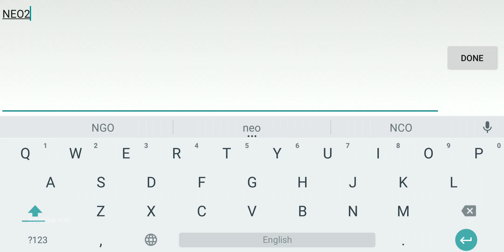Hero Covenant (English) (Android APK) - MMORPG Gameplay Chapter 1-3 (Test version)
Hero Covenant Android MMORPG Gameplay & APK

Categories : Role Playing
Play Style : MMORPG, Hero-collection
Battle : Turn-Based
Themes : Three Kingdoms
VIP : 1-15
Size : 830 MB
Battle Control : Auto, Manual
Sweep : Loot
Continuous : none
Energy/Keys : Recovery n/a
Map : Town, Dungeon
Game system : Zoom (Town)
Costume : n/a
Graphic : 3D
Graphic quality : In game setting
Languages : English
Internet : Online
Gameplay on : Xiaomi Black Shark
Gameplay Graphic quality : Perfect
Android Rating : n/a
Offered By :

:::: 🚨 Test Version
:::: 🚨 So many bugs